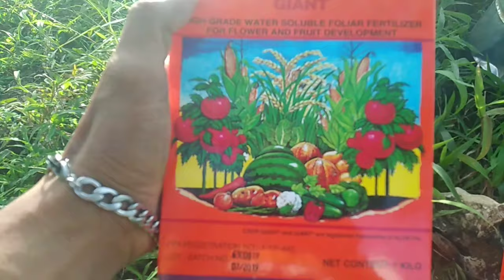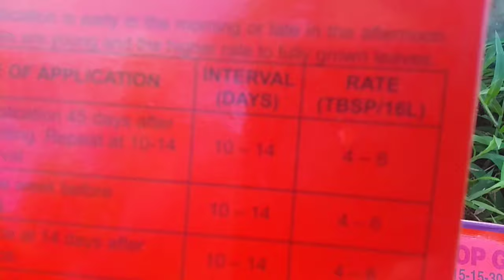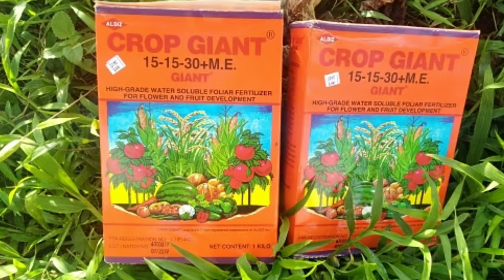ABONONG PAMPALUSOG NG BUTIL NG PALAY.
Abunong pampalusog ng butil ng paly

         Hari nawa ka Hinatuanon
               Magandang Buhay

        BATANG HINATUANON.